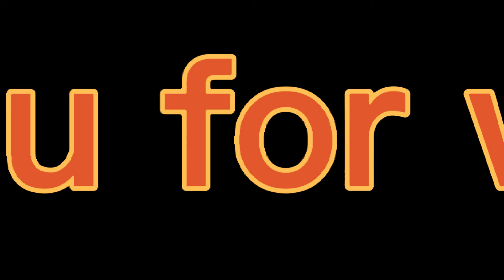site seeing Gibraltar United Kingdom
BMY HOBBY drop by in Gibraltar united kingdom relaxing moment